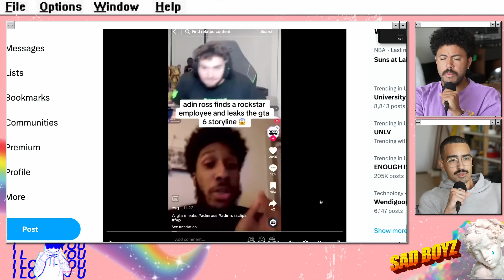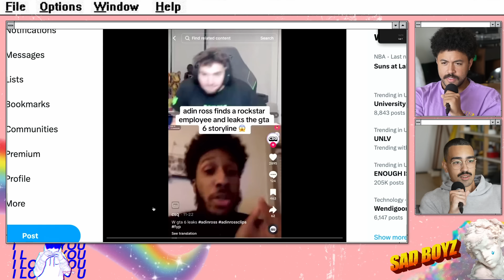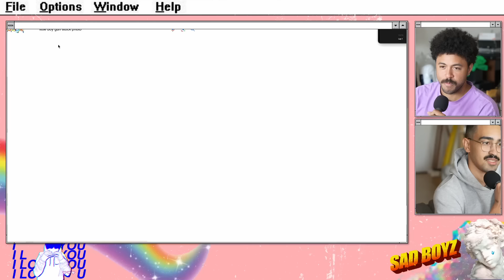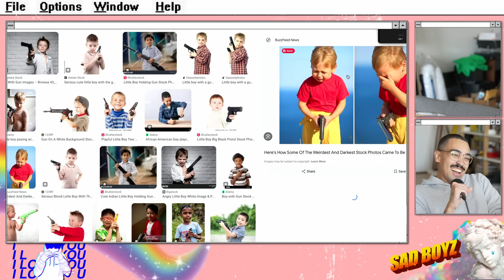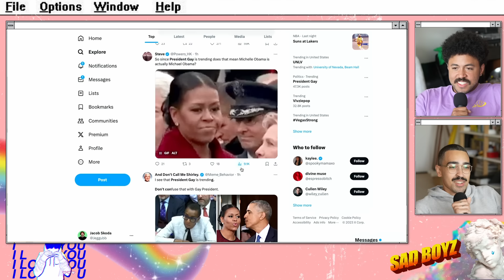Alpha Males Scared Of Video Game | Sad Boyz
0:00:00 The Matrix, What Women Want
0:03:16 Our First Sad Boyz Live Show
0:05:57 How Was Your Week?
0:11:05 It's hard to remember what we've talked about
0:13:14 Shout Out to Lost
0:15:17 Embracing Impermanence
0:27:29 Everything is Numbers
0:31:36 Passports
0:38:19 Bite Mark Tattoos
0:54:00 GTA6
0:57:33 GTA6: Adin Ross Doesn't Want a Woman Character
1:02:16 GTA6: Elon Musk Doesn't Like Doing Crime
1:11:58 GTA6: Tate Brothers Think It's Immoral